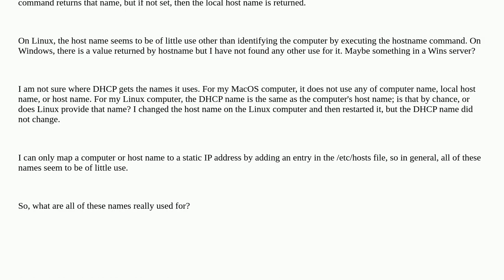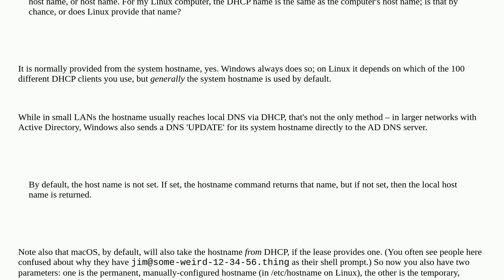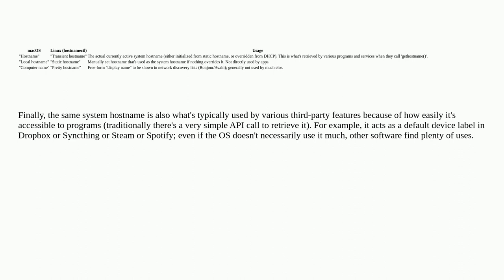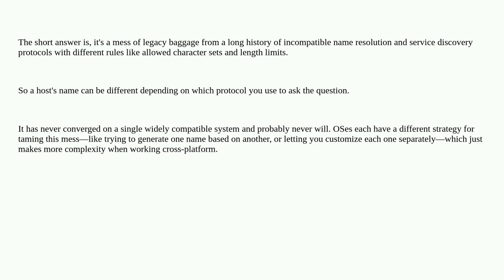What are the uses for all computer/host/dhcp names?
A special thanks goes out to the awesome community

  hostname networking macos linux windows